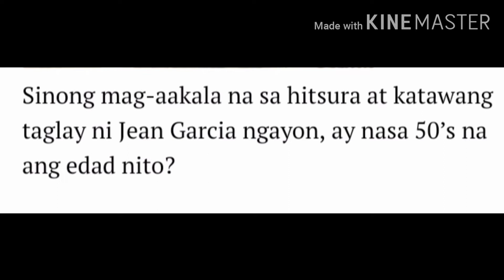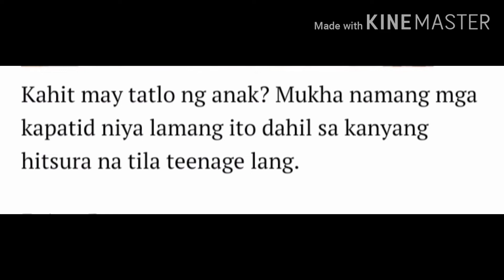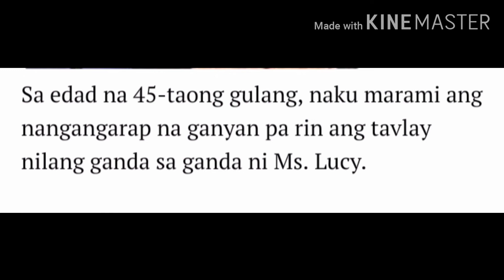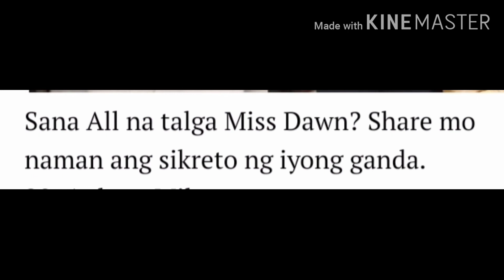The Pinay timeless beauty